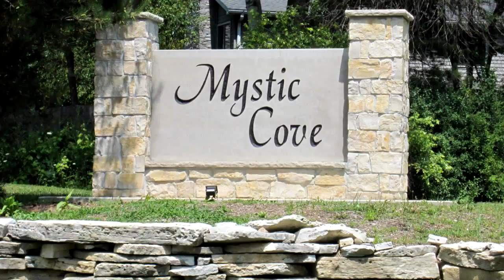Homes for Sale - 1200 Bayshore Drive, ANTIOCH, IL 60002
MYSTIC COVE IS A  EXISTING SUBDIVISION OF FINE  HOMES ON ANTIOCH LAKE. (PLANNED UNIT DELVELOPMENT) AFFORDABLE LOTS  COMPLETE WITH FULL IMPROVEMENTS: MUNICIPAL SEWER AND WATER, ELECTRIC, GAS, PHONE, AND CABLE.  13 TOTAL LOTS AVAILABLE.  BUY ONE AND BUILD YOUR DREAM HOME OR DISCOUNT FOR MULTIPLE LOT PURCHASES.  INCENTIVES FOR 6 OR MORE BOUGHT AT ONCE.  CONTACT LA FOR DETAILS. SEE ADDITIONAL DOCS. ***Owner Financing Available***

Bedrooms: 0
Bathrooms: 0.00
Square Feet: 0
Price: $24,200